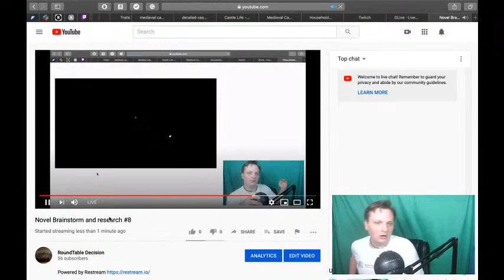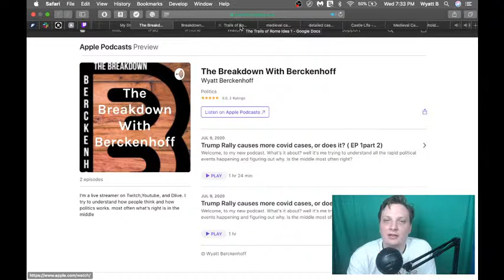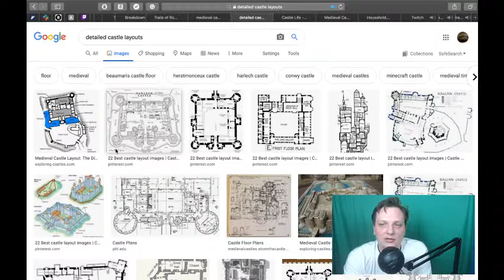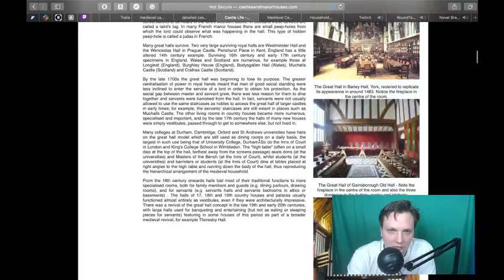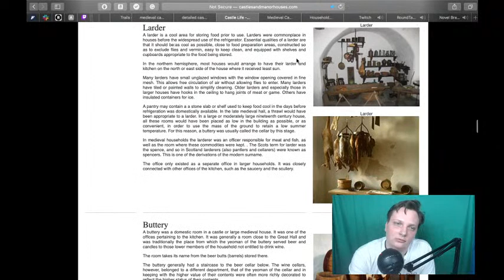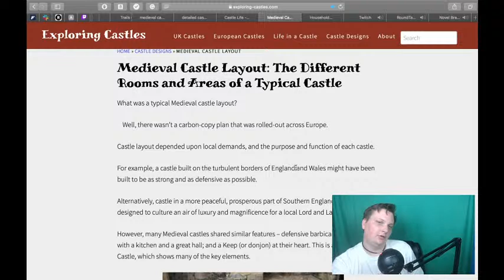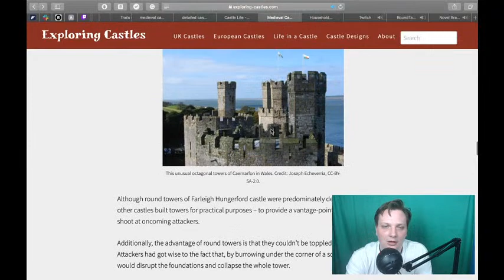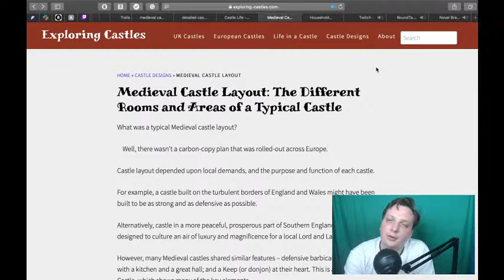Novel Brainstorm and research #8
Welcome, to my new podcast. What's it about? well it's me trying to understand all the rapid political events happening and figuring out why. Is the middle most often right?

Articles used
Chop/Chaz events